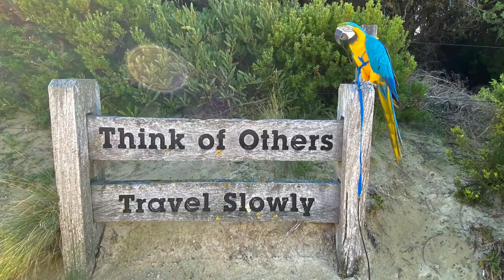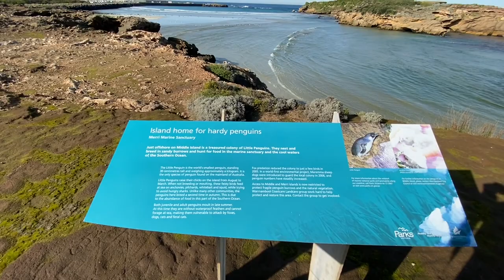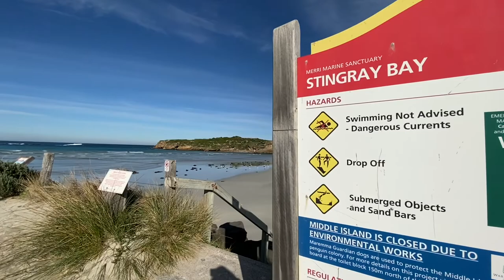CYAN MACAW PARROT PET @ WARRNAMBOOL VICTORIA AUSTRALIA / BEACH / OCEAN FRONT- FLY! EXPLORE! ENJOY!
What a beautiful Sunshiny and cold day in Warrnabool Victoria and Bubba Cyan and I explored some if its Beach / Ocean Fronts.  We visited Surf Beach, Breakwater, Stingray Bay and Pickering Point.

Had breakfast at the highly recommended Beach Kiosk Cafe where Bubba Cyan met and made new friends as well.

What an experience and watch out for our other Warrambool visit vids.

Cheers.